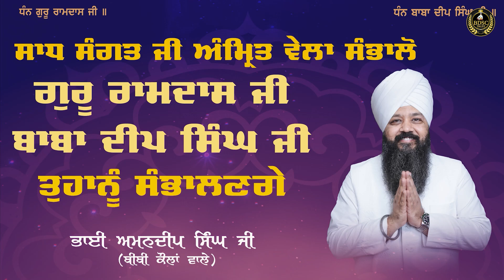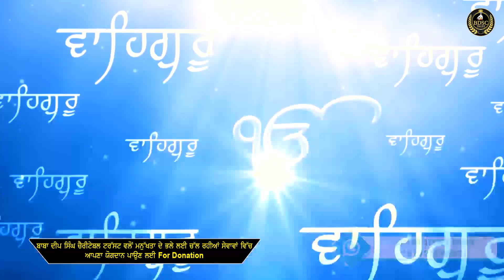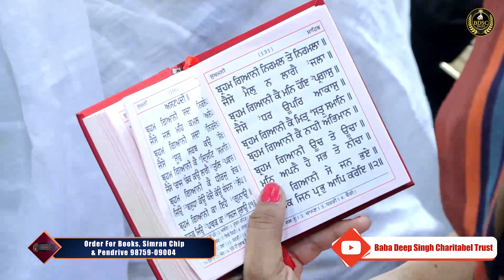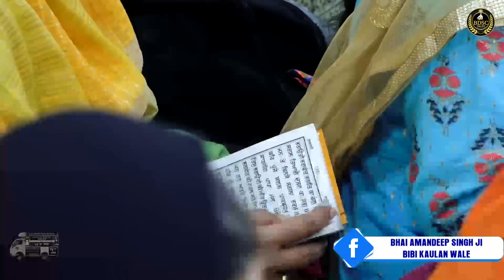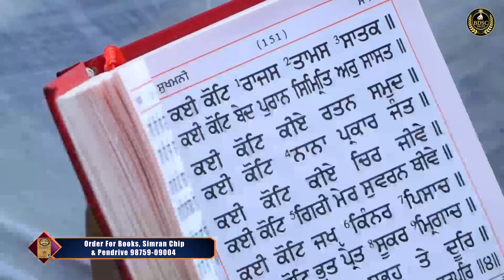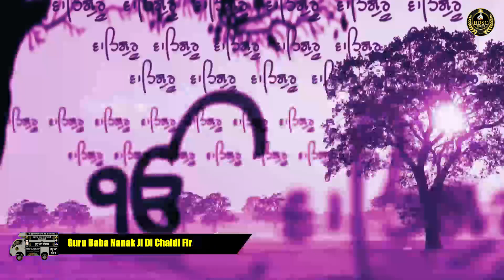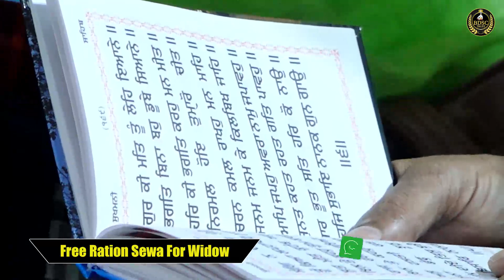Sangat Roopi Path | Sri Sukhmani Sahib Ji | Bhai Amandeep Singh Ji | Bibi Kaulan Ji Wale